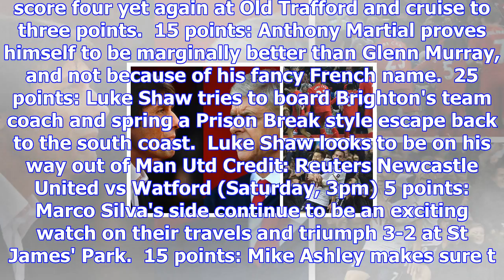Premier league bingo: how many points can you accumulate from the weekend's fixtures?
Chelsea's trip to Liverpool is the pick of the weekend's matches West Ham United vs Leicester City (...